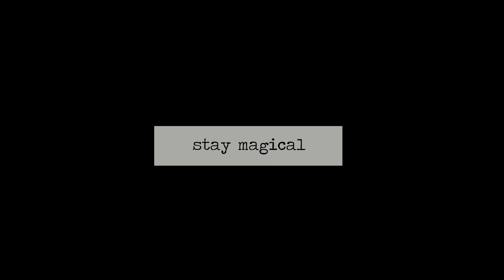{wolfstar: drunk sirius}